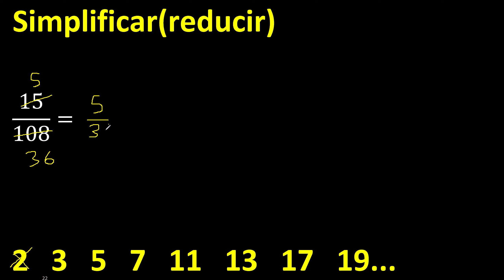Simplificar 15/108 reducir a su minima expresion irreducible, simplificacion de fracciones